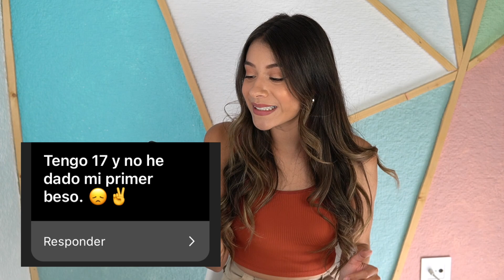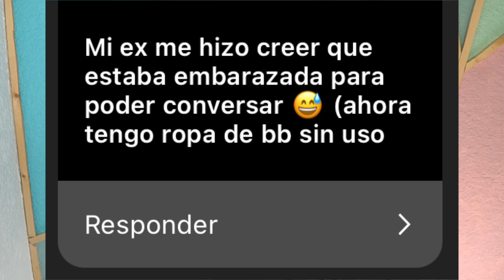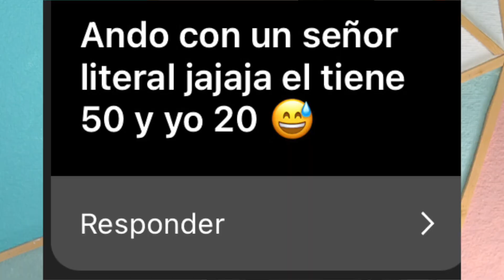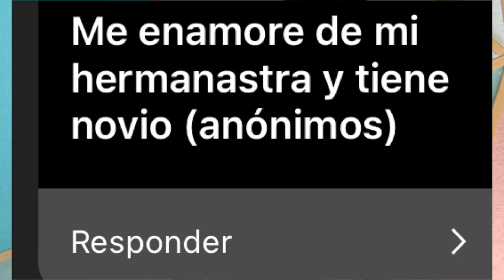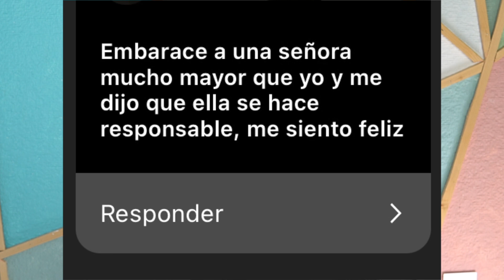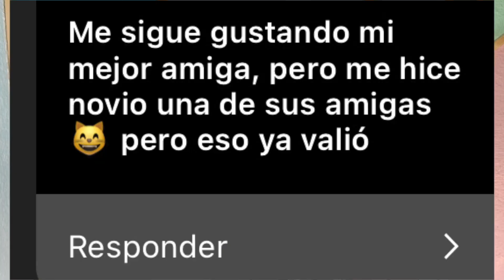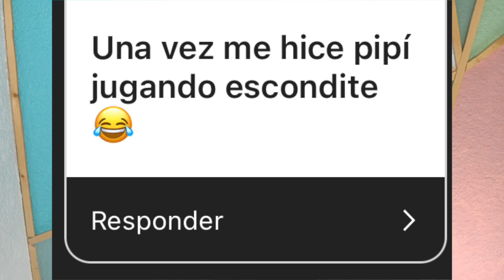"Estuve con la mamá de mi Ex... " | REACCIÓN a las CONFESIONES de mis SEGUIDORES 1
¡Aquí algunas de las confesiones más locas que dejaron mis seguidores!